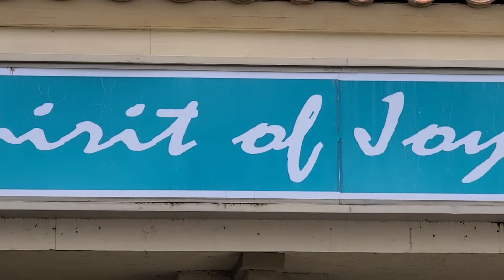Daily Devotional 13 April 2020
The daily devotional with Pastor Dan continues.